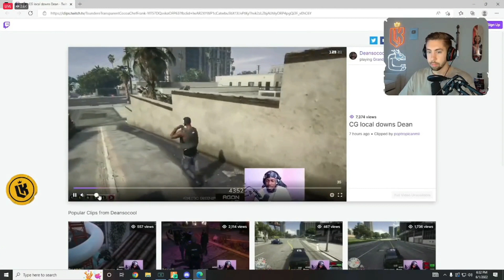Kebun reacts to Dean getting gunned down by a CG local | GTA RP Nopixel